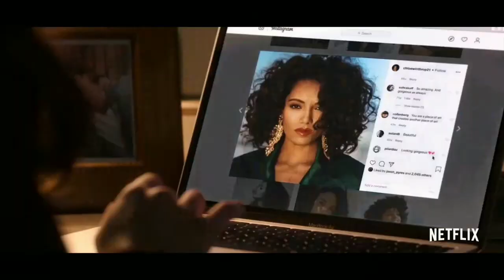Netflix Top 5 Best Movies in Hindi | Free Netflix for two days | Registration for Free Netflix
In This video you'll get top five movies available in Hindi that you can watch on Netflix. As netflix is free for two days , 5th and 6th of December. No debit card and no credit card. Netflix stream fest is going on.
You can register yourself on 5th December at 12:00 am.